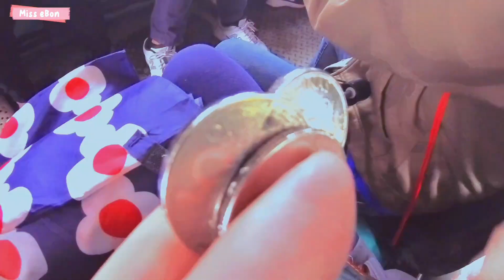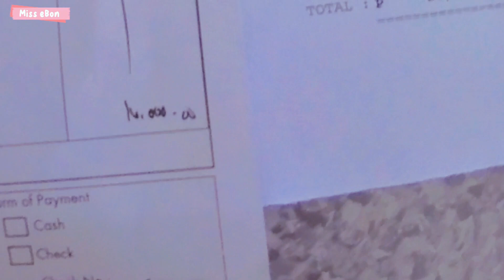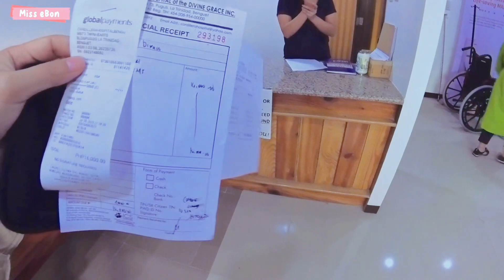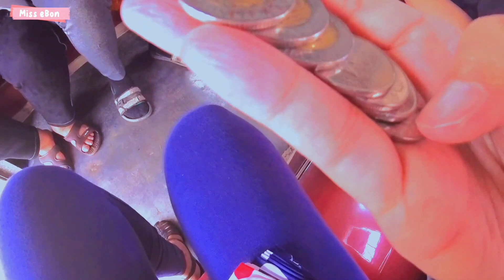NAGPUNTA AKO SA HOSPITAL + WALKING TOUR AROUND LA TRINIDAD PUBLIC MARKET | MISS EBON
Hello! Ito ang ganap ko for today! Nagpunta ako sa CHDG Cordillera Hospital of the Divine Grace kasi
dinala tatay ko for MRI scan doon. And after that
naglakad na ako pauwi. Bumili din ako prutas ni luna.❤️

It's free naman po😍

love lots,
miss ebon & luna